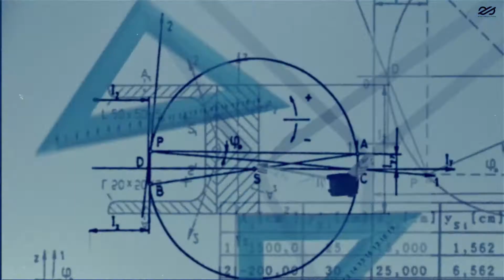*2021 සාපෙළ ගණිත පාඨමාලාවේ තොරතුරු*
පාඩම් 17 ක් ...එක පෙලට.